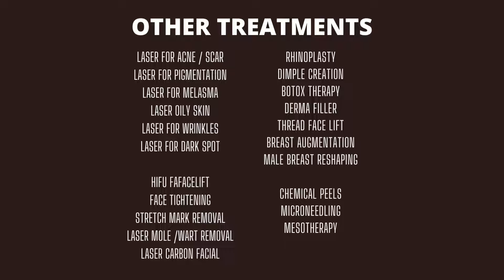OFFER june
Grab the offer.